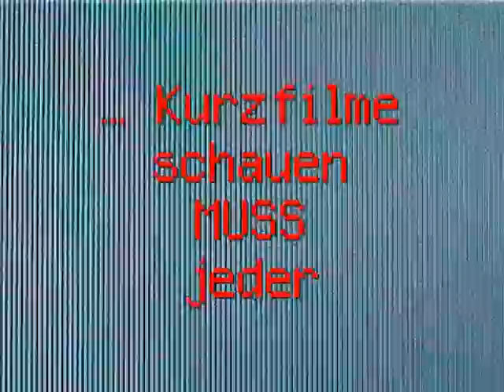Trailer Kurzfilmfestival 2010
Am 19. und 20. November öffnet das VS-Kurzfilmfestival zum 25. mal seine Tore. Wir freuen uns auf viele tolle Filme, tolles Publikum und natürlich das Best Of Programm vom Samstag, das die Highlights aus 25 Jahren gnadenlos wie auf einer Perlenketten aneinandereiht.